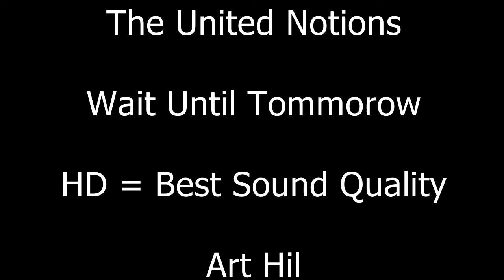The United Notions - Wait Until Tommorow